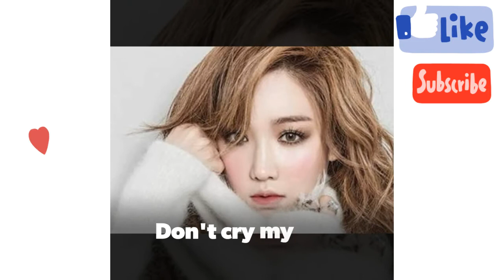جميع اعمال الممثلة لي يو ري Lee yoo Ri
كل المعلومات عن النجمة الكوري لي يو ري

الممثلة وعارضة الازياء وسيدة الاعمال لي يو ري
طوله ووزنها وحالتها الاجتماعية والمهنة والتعليم ونبذة عن حياتها الشخصية واسماء جميع اعمالها التليفزيونية والافلام التي قدمتها النجمة الكوري لي يو ري

All information about Korean superstar Lee Yoo-ri

Actress, model and businesswoman Lee Yoo Ri
Height, weight, marital status, profession, education, profile of her personal life and the names of all her television works
And the films presented by the Korean star Lee Yoo-ri

رابط جروب الفيس
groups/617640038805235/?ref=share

رابط فيديو معلومات عن النجم الكوري جانج هيوك Jang Hyuk

رابط فيديو معلومات عن النجمة الكوري اي يوlu